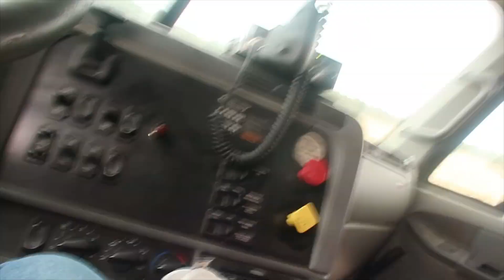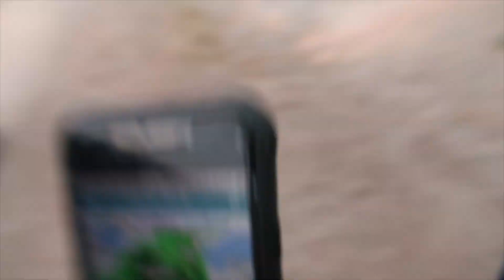Ohio Fall Harvest 2018 day 19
By using the links you will be supporting the channel as I will receive a small percentage from amazon.

amazon links

Milwaukee impact

Milwaukee grease gun

Hose reel